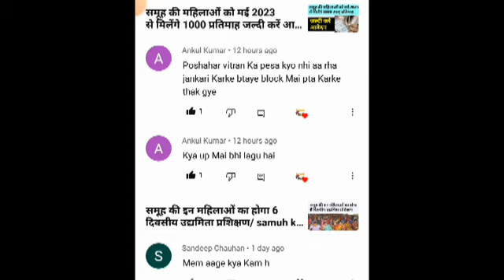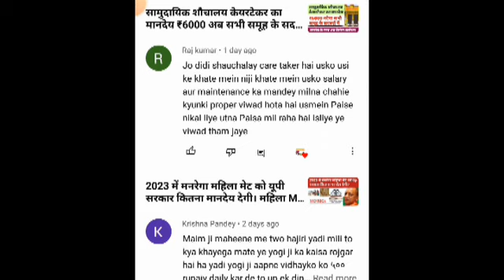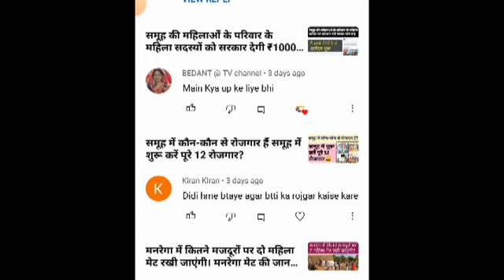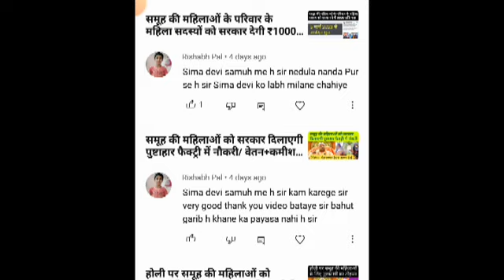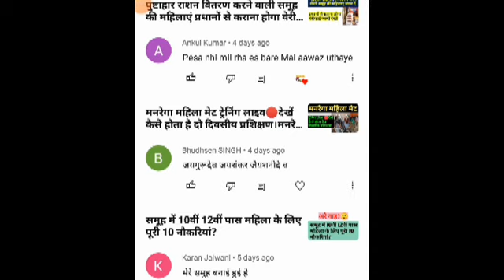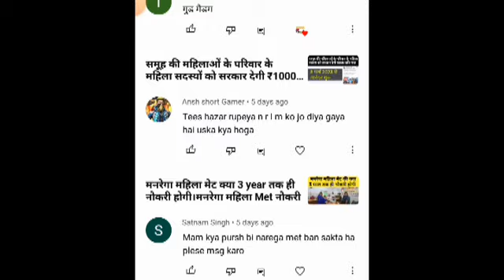समूह के सभी कैडर महिलाओं के लिए आवश्यक सूचना मानदेय कब आएगा सभी के जवाब वीडियो में देखें